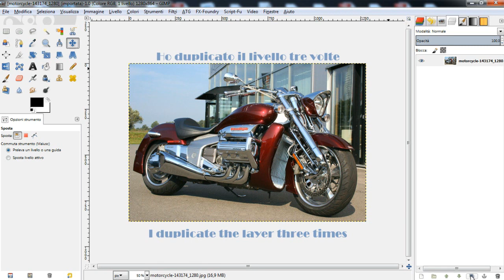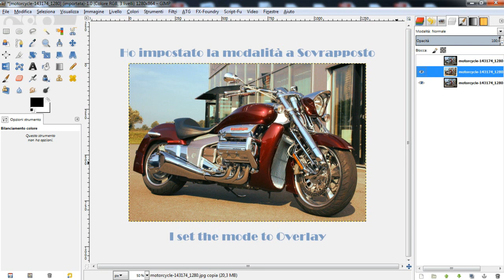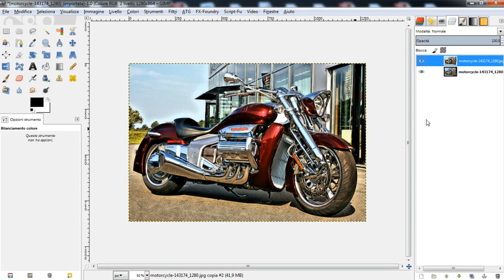Speed Tutorial Gimp 2.8 (ITA) - Effetto HDR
Gimp 2.8 Tutorial (ITA) | Photoshop Alternative | - In questo video tutorial mi sono cimentato nel creare un effetto tipo  l'HDR (High Dynamic Range). UN'idea di Mc Zerrill.
In this video tutorial I ventured to create an effect like HDR (High Dynamic Range). The idea of Mc Zerrill.

                                                  GIMP  ITALIA
                                        Community su Google+